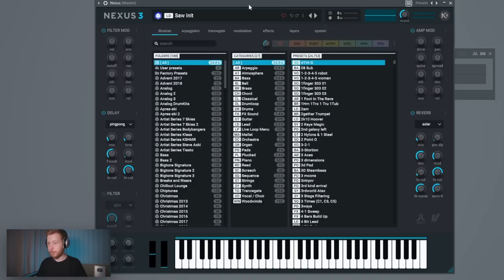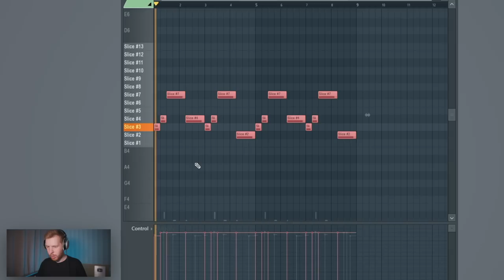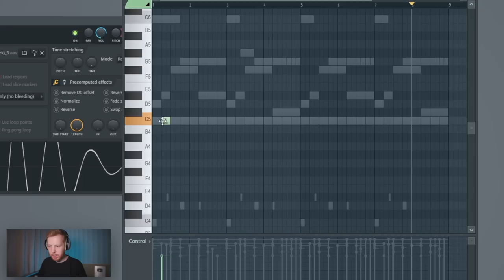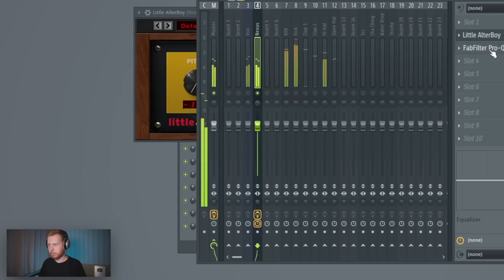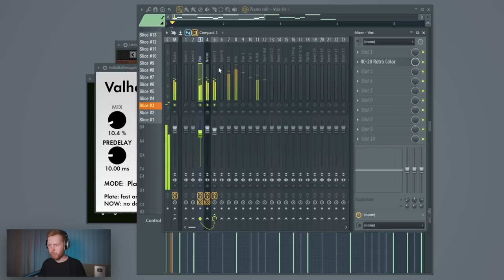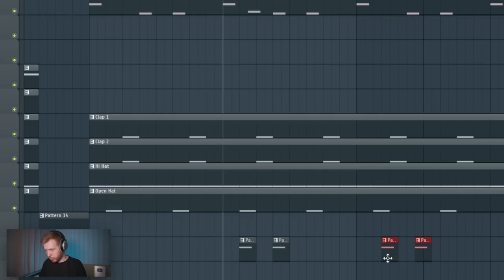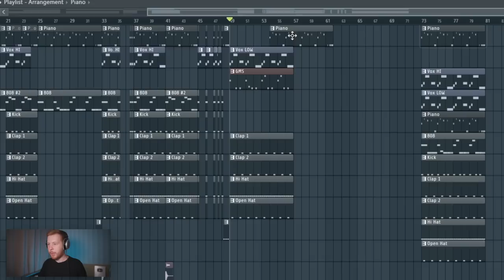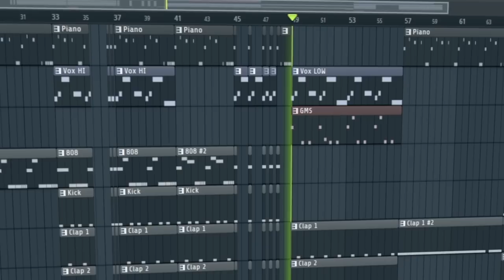ПИШЕМ БИТ BIG BABY TAPE x ARUT - VLAGA В FL STUDIO 20 С НУЛЯ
- напиши мне, что бы заказать новый видеокурс по битмейкингу в FL Studio 20 от А до Я

В этом видео по битмейкингу в FL Studio 20 я покажу как сделать бит очень похожий на минус Big Baby Tape Vlaga . Пропишем пианино как в треке с таким же жирным звучанием , сделаем качающий голосовой сэмпл , пропишем жирный 808 бас и супер качающую драм партию как в треках у Big Baby Tape

Nexus
Ozone 9
Gclip
Khz tape stop
Scetch Cassette 2
Fabfilter Pro-Q3
Valhalla Delay и Vitageverb
Rc-20
Little Alterboy
A1 Stereo control

Таймкоды:
0:00 - Старт
0:16 - Пианино
1:07 - Голосовой сэмпл
2:45 - Где и когда проект бита
3:08 - 808 и бит
5:14 - Почему долго не было видео
6:03 - Обработки
9:05 - До и После
9:26 - Еще один бас
10:12 - Структура и FX
12:37 - Tape Stop
13:22 - Продолжаем структуру
14:39 - Мастер на озоне
15:11 - Заключение
15:47 - Готовый бит